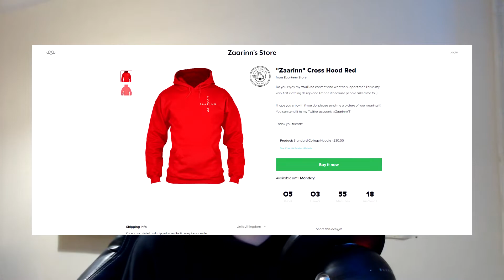MY NEW MERCH! *NOW AVAILABLE!*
Hope you enjoy the designs! If you do, please buy one of the hoodies if you'd like to support my channel :)

Videos are uploaded at 6PM BST on a Wednesday and a Saturday weekly.